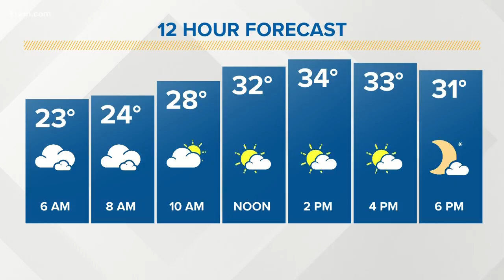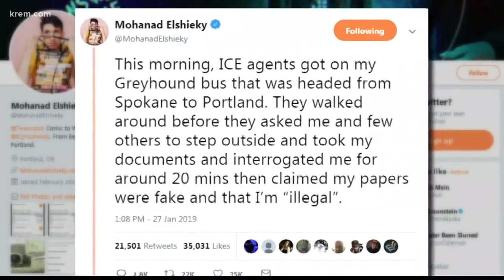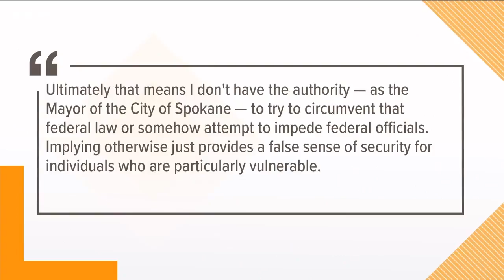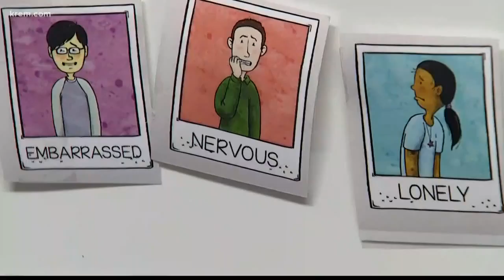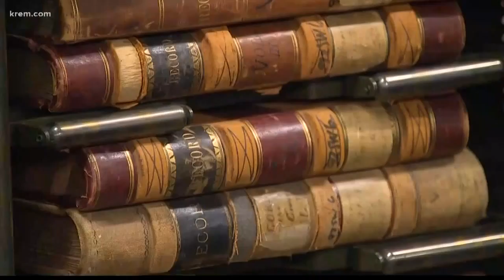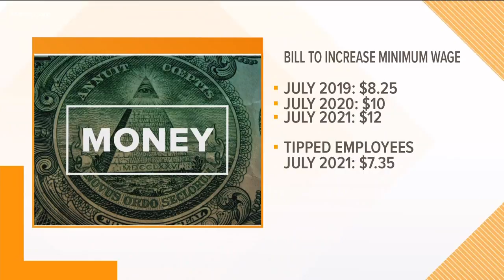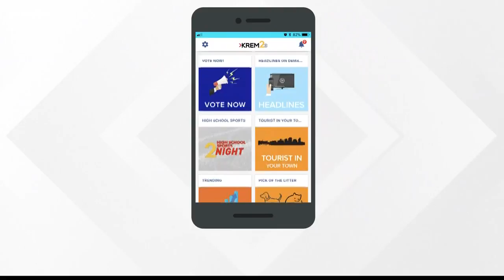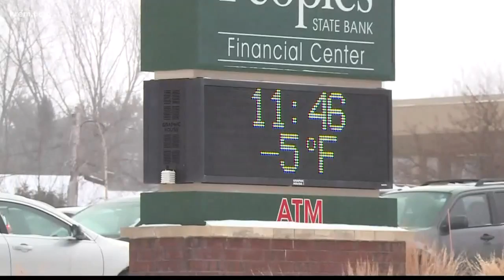KREM News 5 a.m., Jan. 30, 2019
Top stories for Spokane, Eastern Washington, and North Idaho for Wednesday, January 30, 2019.